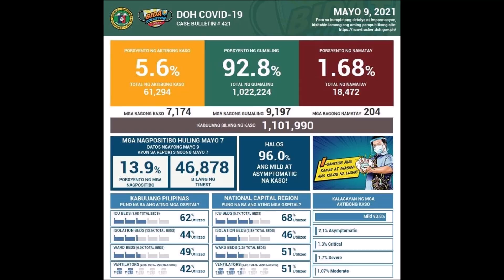フィリピン入国者隔離期間延長！比空手代表の月井隼南の夢！BGCに三越がオープン！マニラセブ今日のニュース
反日不買運動が大失敗。韓国経済に特大ブーメラン！日本はノーダメージで、韓国は大ダメージ。

企業の大リストラが6月末から始まる！具体的な企業名教えます！大失業時代始まる　融資返済、雇調金はストップで状況は悪化するばかり　大規模リストラに減給【歴史的緊急事態！日本と世界これからどうなるのか？】

【米国務省報告書『中国政府はコロナウイルスを含む生物兵器で第3次世界大戦の準備している！』】世界が疑っていた『コロナウイルスは中国共産党の生物兵器では？』を証明する報告書がなんとアメリカ国務省から流出

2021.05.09【豪vs中】対中国！豪モリソン首相の毅然とした姿勢が中国の一帯一路に大打撃！👏🇦🇺👊各国が一帯一路離れを始める中、日本は支持表明‼️😩👎💢【及川幸久−BREAKING−】

2021年5月10日タイの朝のニュース紹介、ワクチン接種の予約進まず、積極的感染検査の結果、不法入国者を懸念、など

【海外の反応】フィリピンが大量の中国船に蹂躙されついに戦闘機出撃へ！艦隊も増派し南シナ海へ派遣「今のフィリピンは明日の尖閣」「日本に感謝！」【日本の魂】

【フィリピン美女・彼氏募集中】コロナで変わり果てたマンゴーストリートを調査しに行ったら、まさかの美女との出会いが...【セブ島・ナイトライフ】

【年下フィリピン妻とのとある日常】親子３人で買い物に行くとこうなる

タイ・バンコクのローカルナイトマーケットで１人で１０００バーツ使うまで帰れません。

ついにタイ・バンコク店内飲食禁止令！前夜に最後の晩餐で一人焼肉食べ放題！

【タイ・バンコク】お昼のスクンビット通りを散策して来ました

夜のBTSナナ駅でタイ人の家族愛について真面目に語りました。

【切り抜き】タイ・東南アジアの乞食ビジネスの実態、背後には中華系マフィアが...？【バンコクモトブログ】